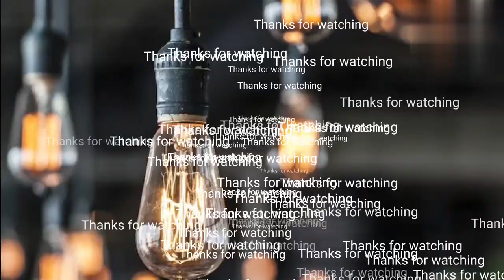Mera Dil ye pukare ।। cover by @surendrakumar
cover credit by :-
Singer - Surendra Kumar
Videography & Mastering - S.D studio

free share to feedback in comment section